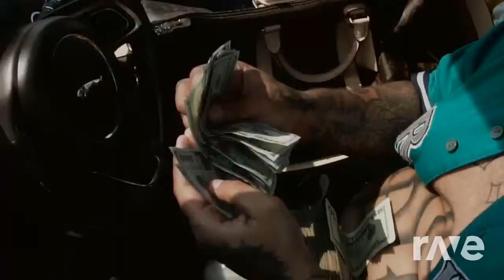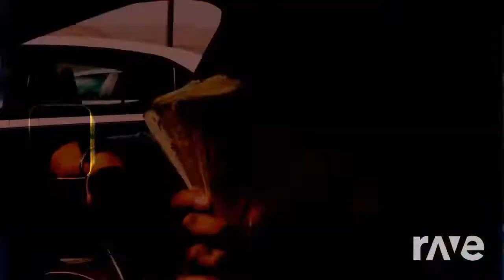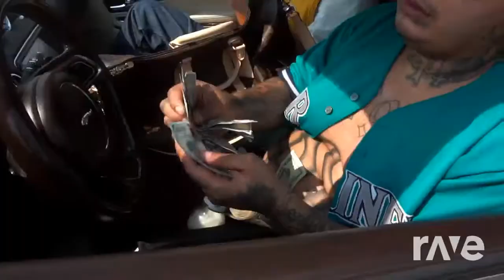AK THE MASTERMINDS Ft Swifty Blue - All I Do - RMX DJ FREDO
Another new video before sleeping and a nice g funk remix 😍. As usual the original video is 👇 just below 👇 Dont forget to play the original video and support all the artists 😎 Thank you